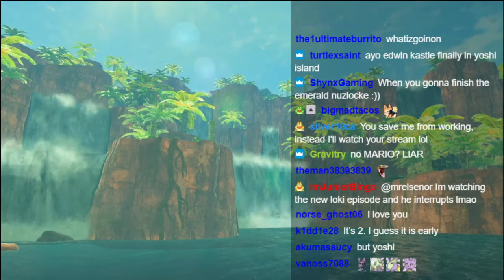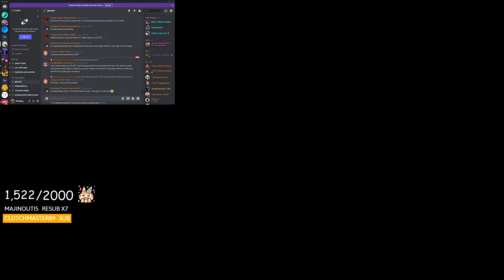DotoDoya VOD - 7/8/21 - Edwin Kastle SCAMMIN | TSRP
Edwin Kastle do be trynna scam people, myself included smh